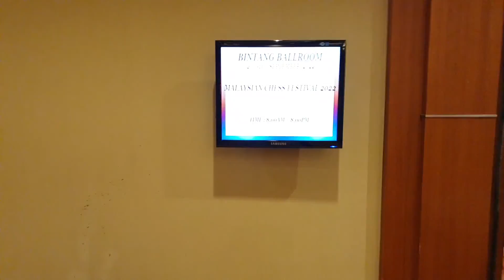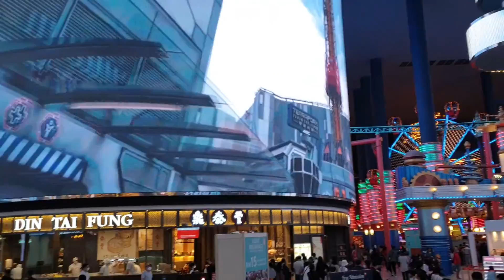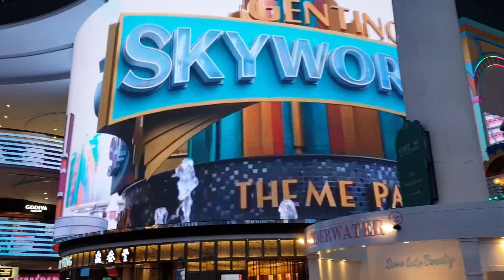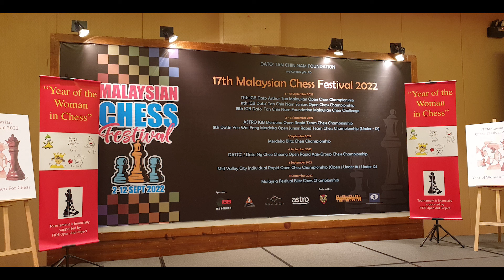MALAYSIA TRULY ASIA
Setelah selama 2 tahun lebih tidak jalan-jalan ke luar negeri, sekaranglah saatnya untuk mulai kembali melihat dunia lain.

Sebelum pandemi dalam setahun bisa 2 atau 3 kali berkunjung ke Malaysia. Nah di bulan ini sambil menonton catur, traveling ke Malaysia sangat mengasyikkan, menikmati kulinernya dan berwisata ke Genting Highland, bukan untuk berjudi ya 😃😃.